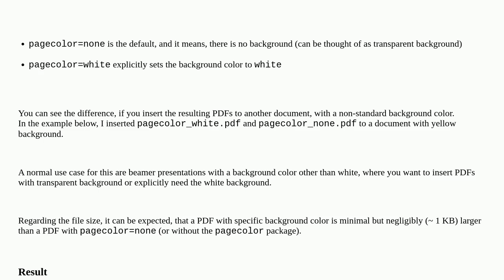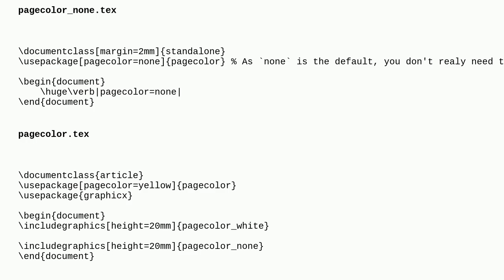Tex: What is the difference between "none" and "white" on package pagecolor?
What is the difference between "none" and "white" on package pagecolor?

A special thanks goes out to the awesome community

  color pagecolor backgrounds